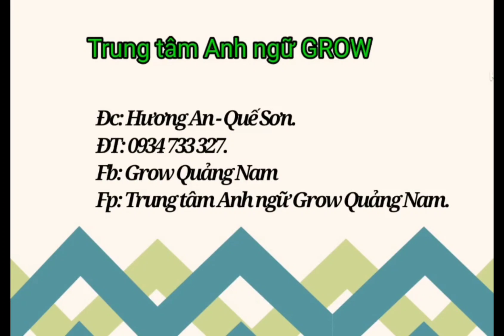MINA- KHÁNH LINH - STARTERS 3/4 - SECOND TERM SPEAKING TEST 2023